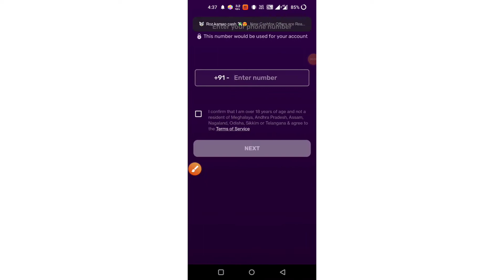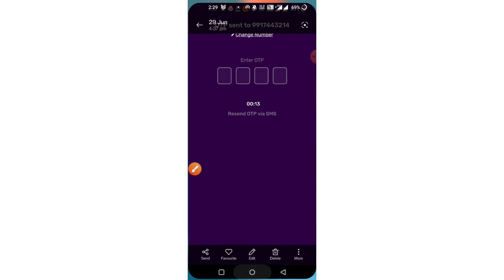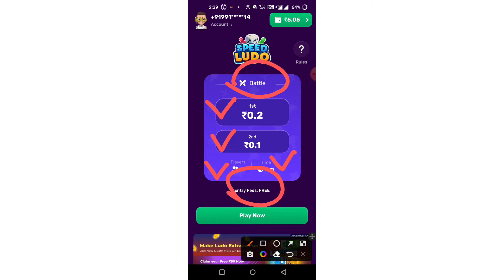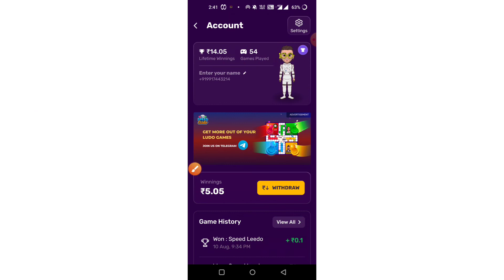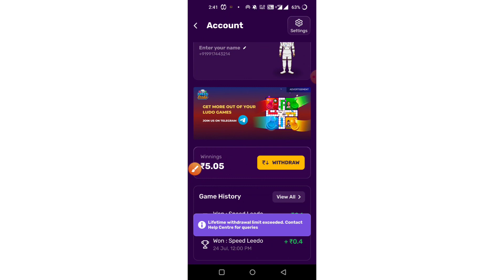Speed Ludo App Se Paise Kaise Kamaye !! How To Earn Money From Speed Ludo App